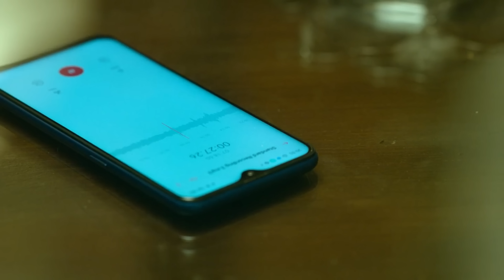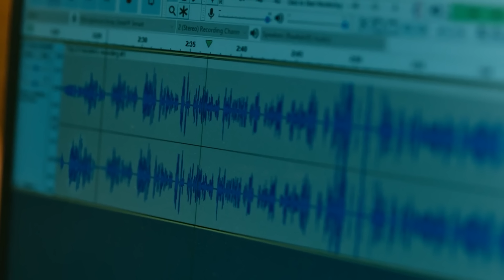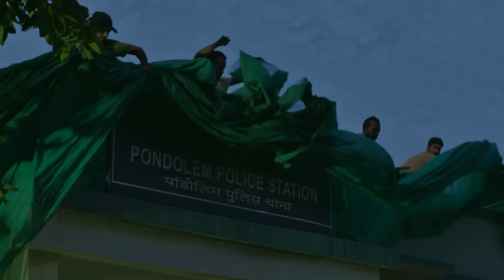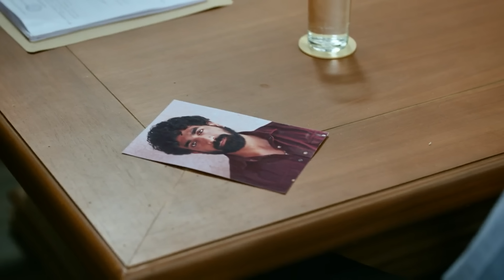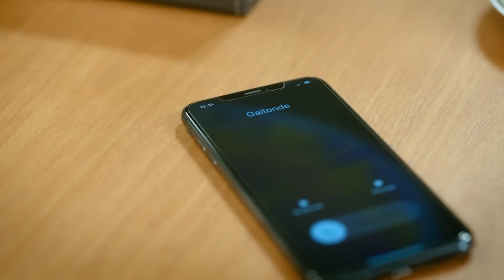[สปอยหนัง]"อัจฉริยะจบ ป.4" ต้องพิสูจน์ ความฉลาดของเขาอีกครั้ง : Drishyam 2